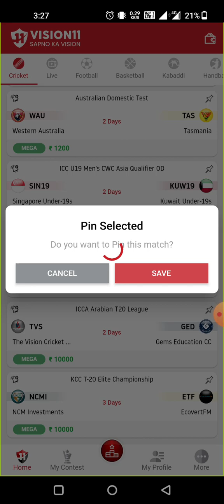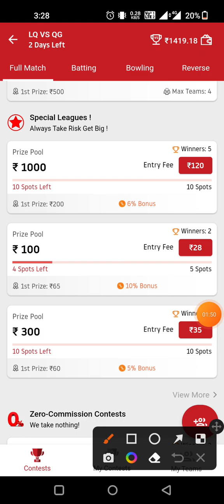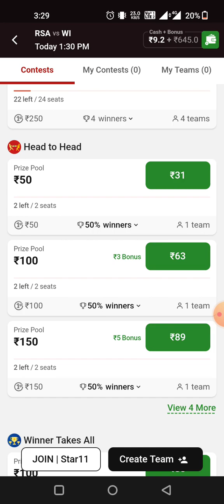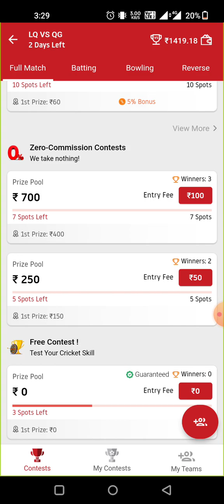Vision 11 Bouns use kaise kare। How to use bonus in vision 11 app। Vision 11 Fantasy app। Vision 11